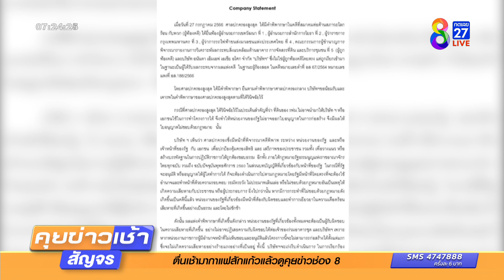จ่อเรียกค่าเยียวยา คอนโดแอชตัน | ข่าวช่อง8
ลูกบ้านในคอนโดมิเนียมตอนนี้ต่าง "เดือด" รู้สึกช็อกที่เกิดเหตุการณ์นี้ ขอร้องให้เจ้าของโครงการ ออกมารับผิดชอบ